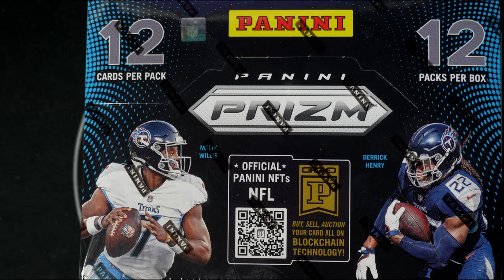2022 Panini Prizm Football FILLER E ID 22PRIZMFB101